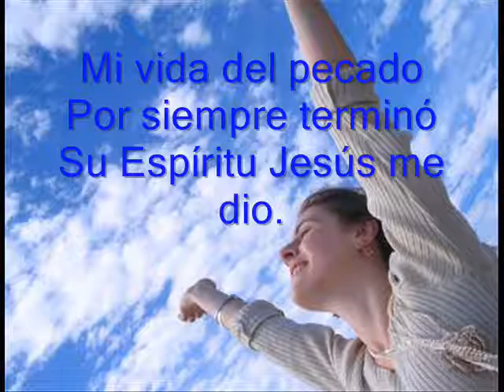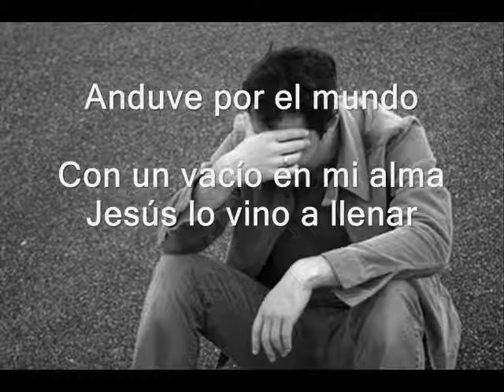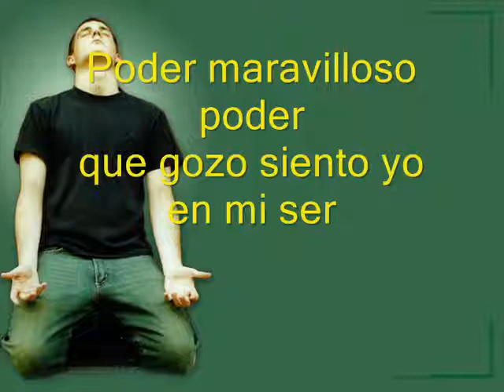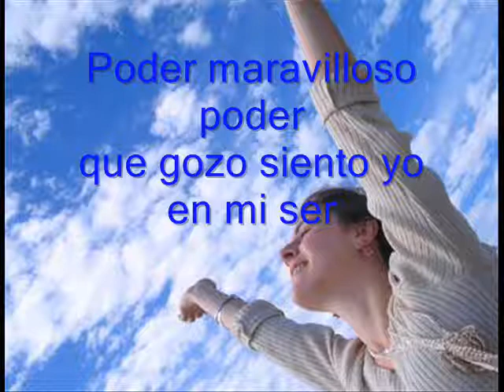Poder maravilloso poder...Himno Apostólico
Dedicado a mi mama adoptiva la Hermana MArtha Rivera de la Primera Iglesia de la Fe en Cristo Jesus de Tijuana. Himno no. 373  Himnario de Suprema Alabanza a Jesús.